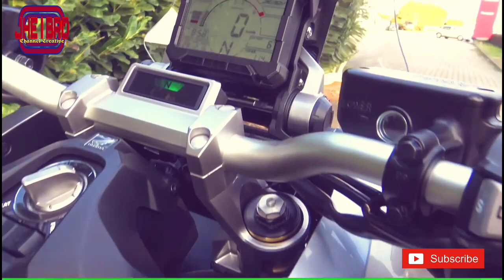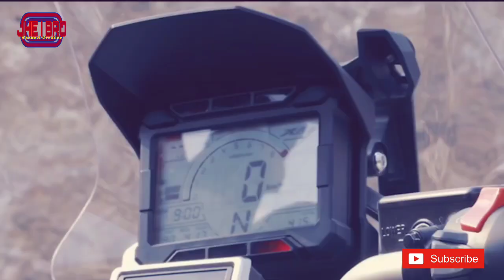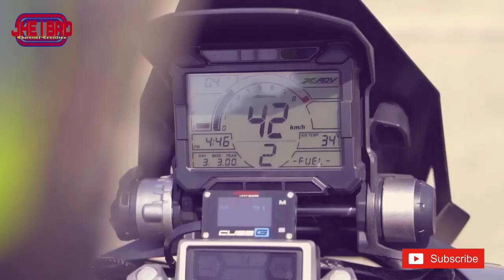REVIEW HONDA X ADV 745 cc Moge Adventure MAHAL !!! Setarap Harga Mobil PAJERO Sport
Cuplikan Video Ini Di Ambil Dari Negara Tetangga Sebelah ITALI dan THAILAND modifikasi